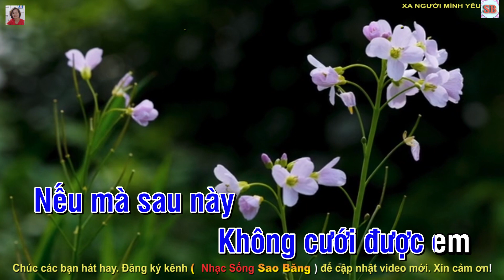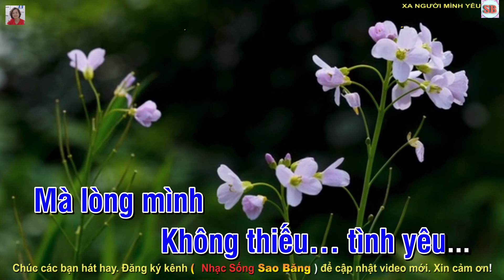KARAOKE: XA NGƯỜI MÌNH YÊU - TONE NAM - RÊ THỨ- TÁC GIẢ VINH SỬ